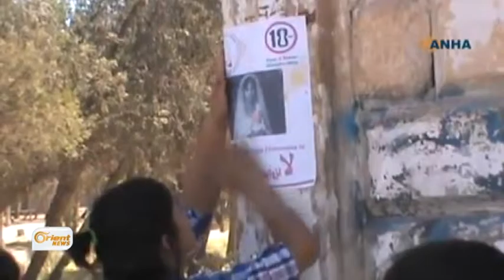Li Qamişlo kampaniyek li dijî zewaca temen biçûk